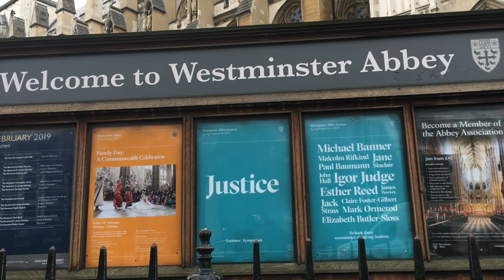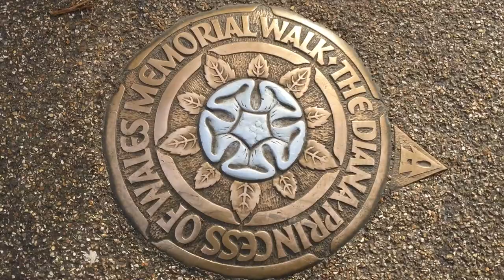London Part 1 | Shawn Crab | iCrab Travels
Feb. 2019
   This is a late post but in this video you will see me touring around London! This is my first time in London and I had so much fun, stay tuned for more videos and comment your dream destination, mine was Paris and London but now it's Australia. I hope you guys enjoy the video!